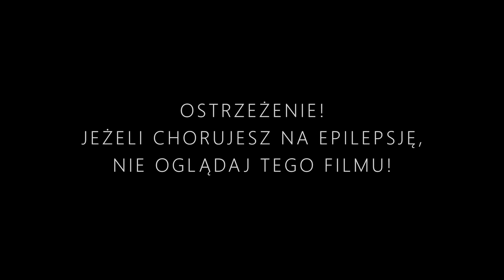"ŚNIADANIE" - challenge dzien 4/7 Andrzej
Dziś wjeżdżamy do kuchni, jest krótko, zwięźle i na temat! Zobaczcie co udało mi się przygotować i jak jest na prawdę! Smacznego oglądania!

W komentarzu dajcie znać, który z filmów podobał się Wam bardziej!
ZOSTAWCIE SUBA ŻEBY BYĆ NA BIEŻĄCO!

PSSSST PROTIP!
 Jak uzbieramy 1000 Subów do końca chellengu (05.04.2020) to obetnę się tak jak bohater ostatniej sceny z pierwszego filmu! :D